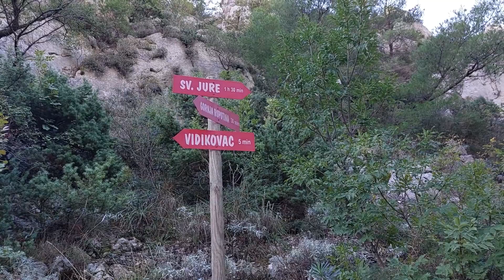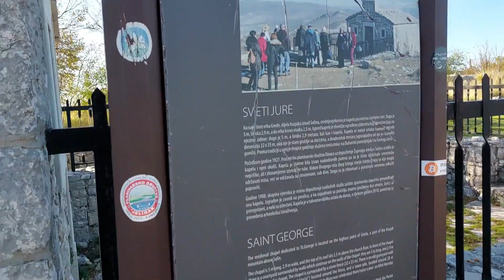KOZJAK - IZ RUPOTINE NA SV. JURU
Sv. Jure (Sv. Juraj) najviši je vrh istočnog dijela Kozjaka. Na vrhu je kapela sv. Jurja, sagrađena na suhozidnom bedemu prapovijesne gradine, okružene srednjovjekovnim grobnim pločama.